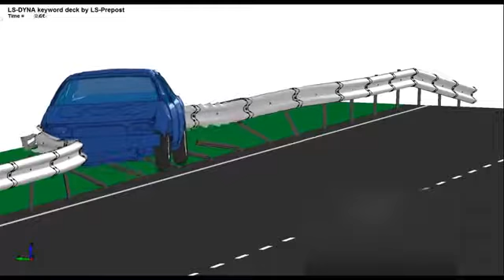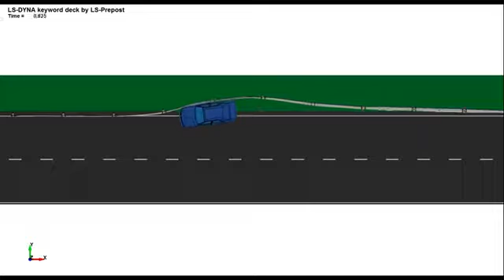carmyard 1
yard crash
gta
hy gta crach